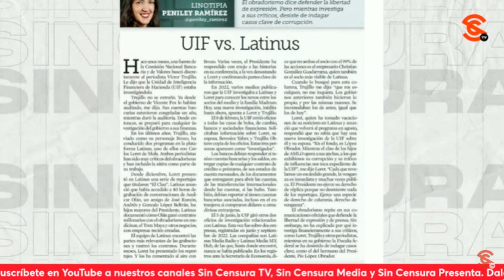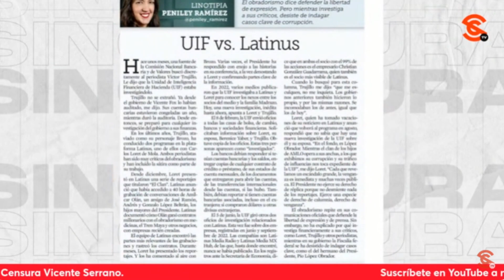EL PROBLEMA DE PENILEY ES QUE ESTÁ OCULTANDO HISTORIA DE CORRUPCIÓN DE LATINUS, DICE PACO CRUZ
El periodista y escritor Francisco Cruz nos comenta que el problema de Peniley Ramírez al ahora sumarse a un montaje del pseudoperiodista Carlos Loret de Mola (mejor conocido como LordMontajes por precisamente la serie de montajes que ha realizado y aceptado) es que está ocultando no solo la historia de corrupción del periodismo en México, sino la corrupción de Loret y de las abyectas caras detrás de la plataforma chayoteril de choque Latinus